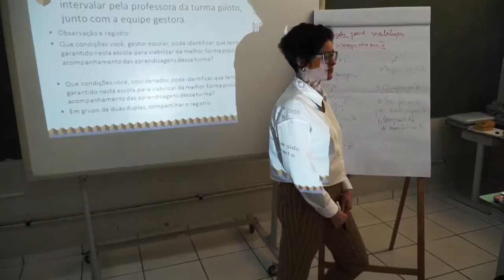PVE Ciclo 2 - Escola Limeira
A cidade de Limeira, no interior de São Paulo, recebe formação de gestores do Programa Votorantim pela Educação.